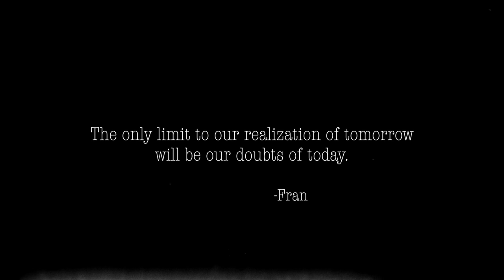Reeve Carney - Up Above The Weather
New Album Coming 2016

UP ABOVE THE WEATHER
(Words and Music by R. Carney)

Love and war are here to stay
But there is peace forever,
Nothing standing in our way
Beyond the great surrender,
Up above the weather, now...

Everything is clear
Sunny far and near
No more crying, no more tears
Our troubles, they can't find us here...
So let your burdens fly away
Heavy as a feather,
Everything's so clear
There's nothing left to fear...
No more sorrow, no more tears
No time or pain to haunt us here...
So, when your heart is filled with rain...